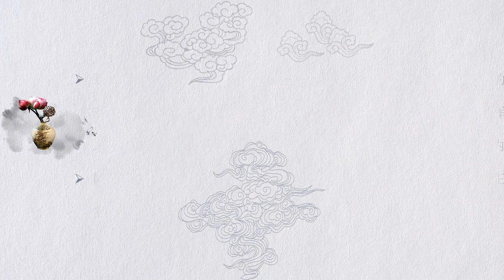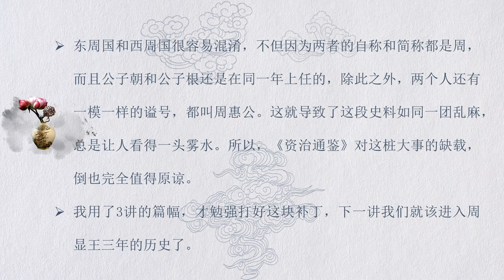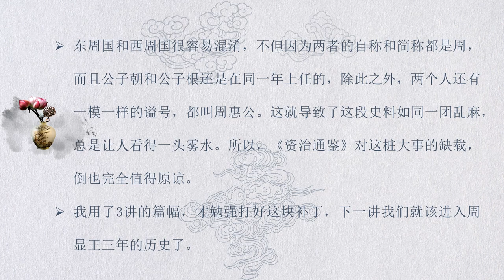095 东周国是怎么来的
这一讲我们就来谈谈西周国的发展以及东周国从何而来。话说西周桓公坐镇王城，日子应该过得比他的哥哥周考王还好，既然如此，也就没有必要继承自己二哥和三哥的传统去弑君篡位了。从此以后，西周桓公就在史料当中彻底隐身，大约是风平浪静地过完了自己的一生，直到第二代西周国君周威公出场，西周国的历史才开始丰富起来。